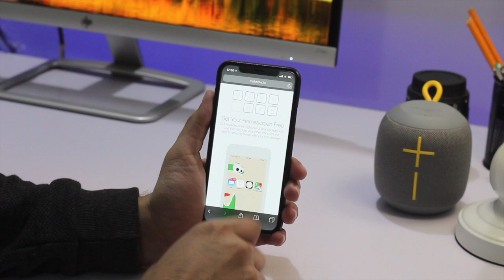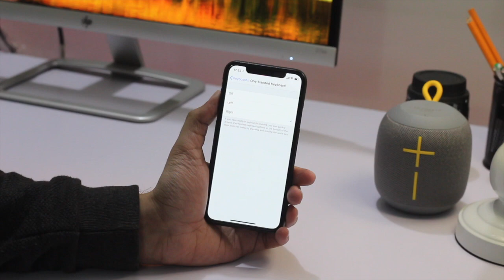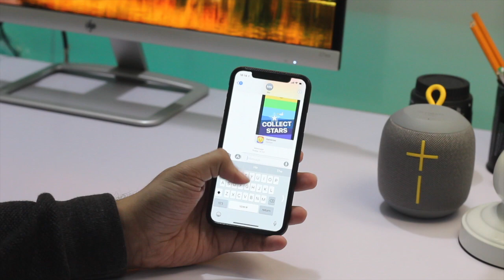Optimize iPhone X For Single Hand Use - iPhone Plus Models too!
In this video we share some super useful tips that can greatly improve your single hand use experience with iPhone X. These tricks also work with iPhone 8 Plus or any other Plus model. Non Plus models such as iPhone 8 and iPhone 7 users can also use these tips to improve single hand use experience of their iPhone.